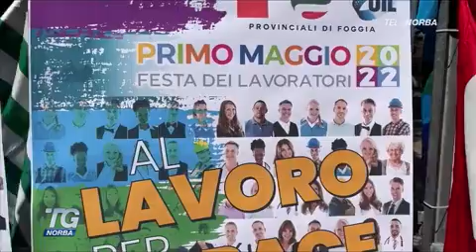Primo Maggio 2022, Celebriamo il Lavoro - Tg Norba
Festa dei lavoratori, a Cerignola la Cgil in piazza in ricordo di Giuseppe Di Vittorio. Intervistati Michele De Palma, Segretario Generale Fiom Cgil, e Pino Gesmundo, Segretario Generale Cgil Puglia.
Servizio del Tg Norba